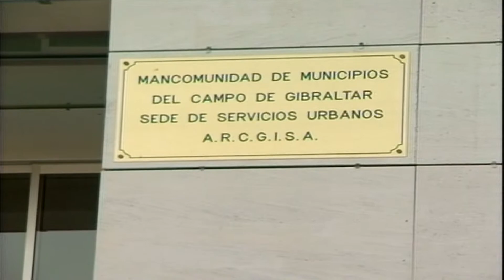Se alcanza un acuerdo en Sercla para continuar con la negociación del convenio colectivo de ARCGISA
El pacto de ayer lunes en el SERCLA ha desconvocado la huelga de basuras, prevista en el Campo de Gibraltar y que afecta a 400 trabajadores en la comarca. El acuerdo alcanzado ayer tarde en la sede algecireña del Sistema Extrajudicial de Resolución de Conflictos Laborales de Andalucía; entidad vinculada a la Consejería de Empleo de la Junta de Andalucía para el conflicto existente, entre la empresa ARCGISA -Aguas y Residuos del Campo de Gibraltar- y los representantes de sus 400 trabajadores. El objetivo del conflicto planteado era la negociación del convenio colectivo de ARCGISA. El acuerdo alcanzado este lunes en Sercla, ambas partes se emplazan a continuar con esta negociación del convenio, y se desconvoca la huelga de basuras prevista en el Campo de Gibraltar.